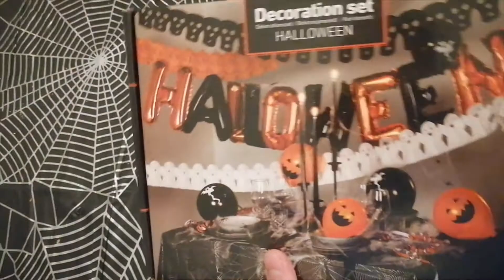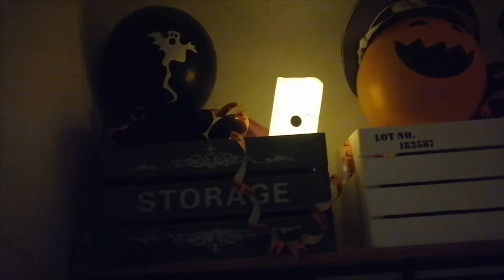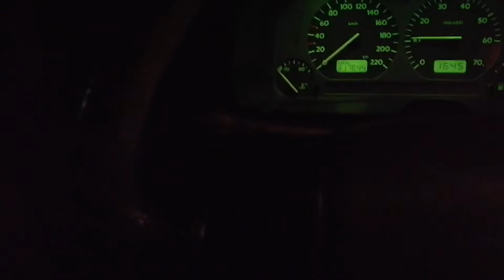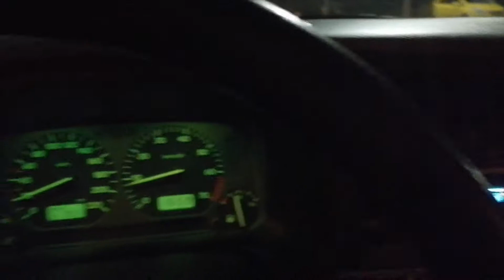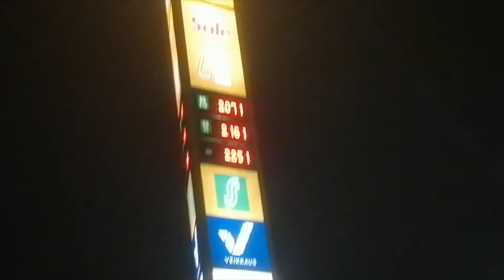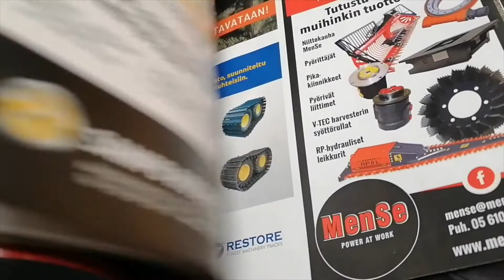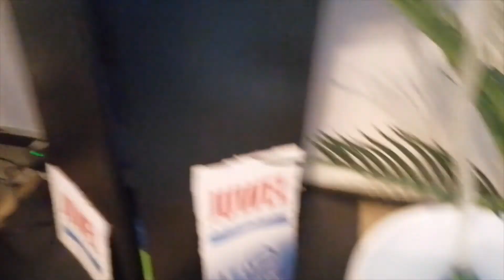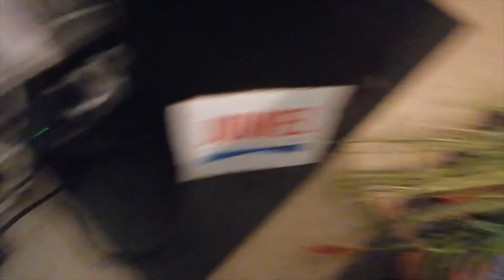Enää ei pelota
Sisältää Halloween krääsän purkua, höpötystä, Kahville ajelua ja akvaario hommia